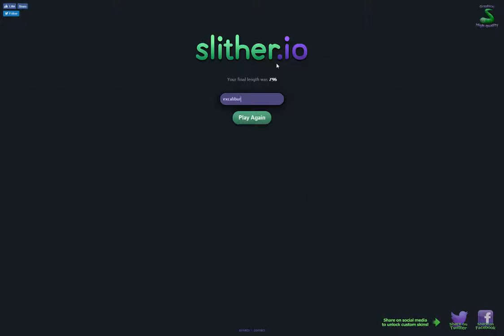slither.io with better recording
a finally got rid of the water mark at the top of my videos, and comment to me what you want me to play next.